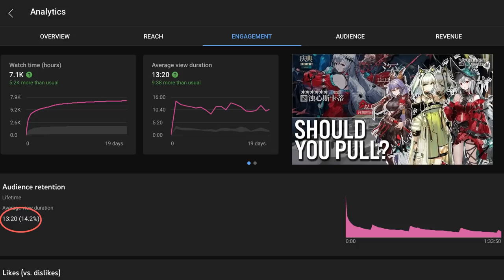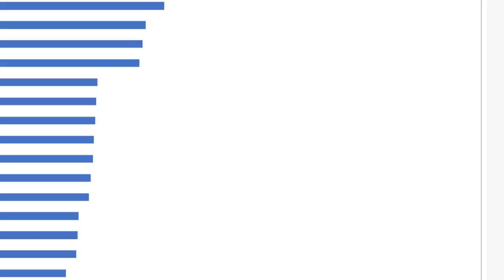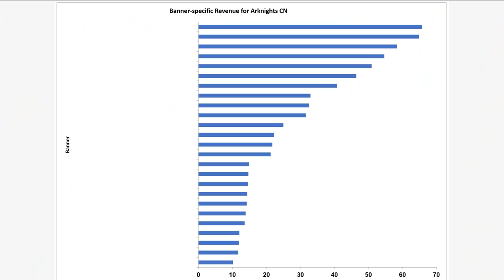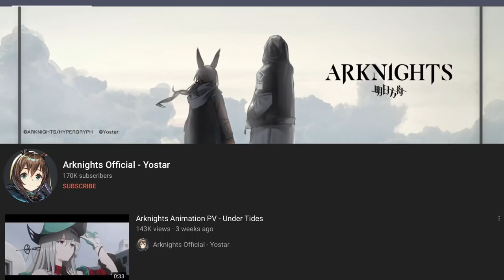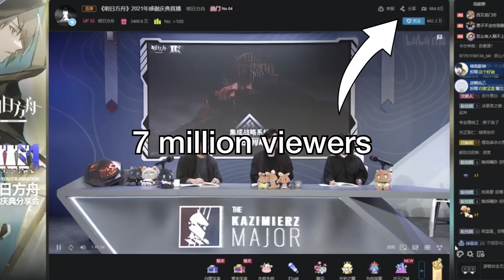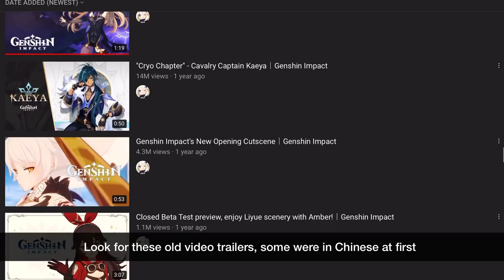Arknights Global Needs to Grow (LIMITED: Part 1/3)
The first of a special three-part series, LIMITED, discusses about the state of Arknights Global and CN, comparing the player bases, revenues, and events in the two servers, afterwards evaluating the survivability of the game and the need for growth within the game.

Timestamps:
0:00 - Intro
0:58 - What is this three-part series, LIMITED?
3:58 - Purpose of the Video
4:22 - The Banner with the Least Revenue for Arknights CN
5:55 - Understanding Revenue, Cost and Profit
8:07 - Player Bases of Arknights Global and CN
10:58 - Player Bases of Genshin Global and CN
13:18 - Is Arknights Global being treated well enough?
13:57 - Clairvoyance and Permanent Gap in Timeline
15:57 - How Yostar is 'trying their best'
17:25- Survivability of Arknights
18:59 - Arknights Global Needs to Grow
22:40 - I want Arknights Global to grow
24:01 - Let's play a game!

Thumbnail by Chrome